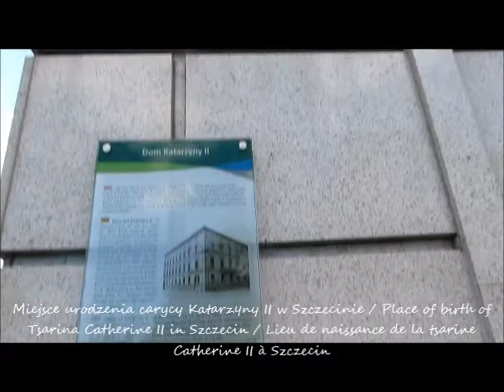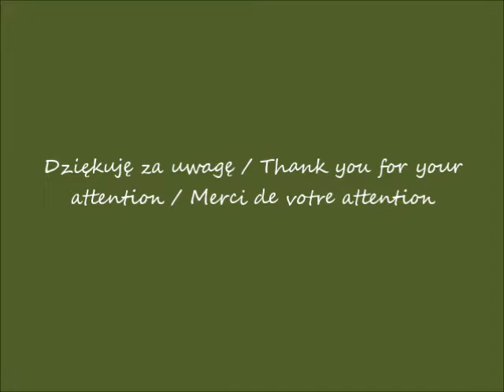2019 08 03 2019 05 29 Łukęcin 2019 Wycieczka do Szczecina cz 7 Miejsce urodzenia carycy Katarzyny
Wycieczka do Szczecina / A trip to Szczecin / Un voyage à Szczecin
Miejsce urodzenia carycy Katarzyny II w Szczecinie / Place of birth of Tsarina Catherine II in Szczecin / Lieu de naissance de la tsarine Catherine II à Szczecin
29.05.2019